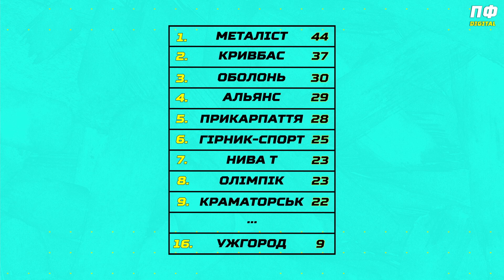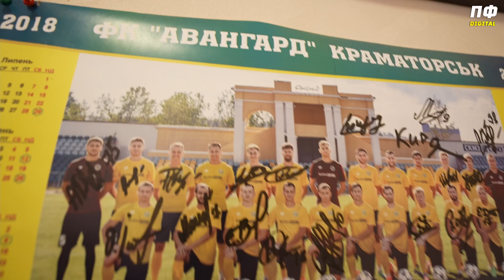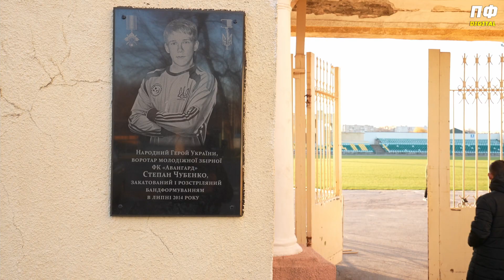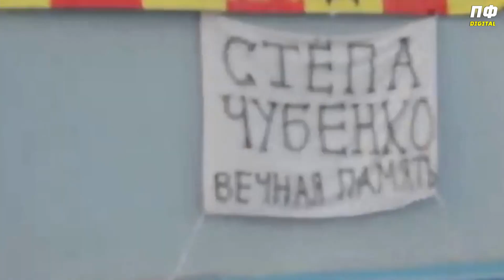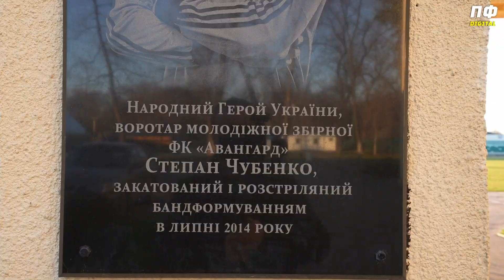КРАМАТОРСЬК: футбол після війни, "звони Ринату", коли в УПЛ ? / гравці з "лнр" , №1 Степан Чубенко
Ми в гостях у ФК Краматорськ. Ви побачите умови в яких мешкають футболісти, підготовку команди  до матчів Першої Ліги, побудований за 18 млн манеж. Дізнаєтесь, чому у клубі з'являються гравці, які виступали в Росії та "лнр". Повернення екс-гавця Шахтаря, який з друзями збирався "дзвонити Рінату". Футбольні історії з 2014-ого, коли місто окупували терористи. Інтерв'ю з мамою Степана Чубенка, що загинув за Незалежність України. Дивіться ексклюзивний матеріал на ПРОФУТБОЛ Digital 🔥

00:00 - Інтро
01:20 - База ФК Краматорськ. Екскурсія від капітана команди Руслана Зубкова
07:01 - Тренування Краматорська. Хто сидить один в автобусі?
08:27 - Головний талант Краматорск
а Єгор Гунічев
09:41 - Колишній гравець збірної Казахстану в Краматорську Роман Нестеренко
11:14 - "Звони Ринату". Володимир Грачов
20:40 - Чи складно запросити футболістів через війну. Тренер Олексій Городов
25:50 - Чому "Авангард" став "Краматорськом". Новий стадіон. Директор клубу Данило Плахін
27:31 - Футбольний клуб в умовах окупації. Як доводилося "відмазувати" футболістів. Екс-директор Авангарда Роман Большаков
34:31 - Він загинув за Україну. Історія Степана Чубенка